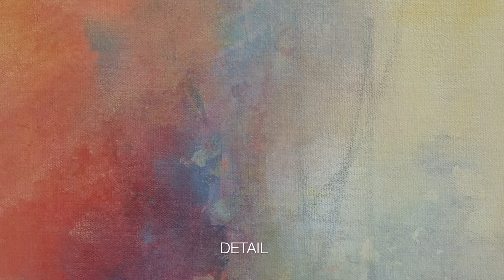SEE AN ABSTRACT PAINTING DEMONSTRATION ON CANVAS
SUPPLIERS:
Some of my favorite Golden Paints

AMAZON - Golden Fluid Paints - Click on a color to go to Amazon

Titanium White
Titan Buff
Quinacridone Magenta
Alizarin Crimson
Yellow Ochre
Ultramarine Blue
Viridian Green Hue
Hansa Yellow Medium
Cerulean Blue, Chromium
Dioxazne Purple
Cadmium Red Medium Hue
Napthol Red Light
Cadmium Yellow Medium Hue
Cobalt Blue
Quinacridone Burnt Orange
Naples Yellow
Vat Orange
Van Dyke Brown
Ultramarine Violet
Sap Green
Golden High Flow Acrylic Asst 10 color: ( a starter set)